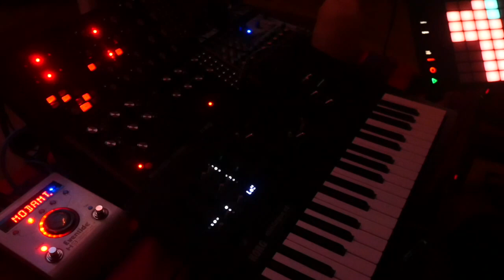Ambient Relaxing music - Interesting sounds - Moog Subharmonicum